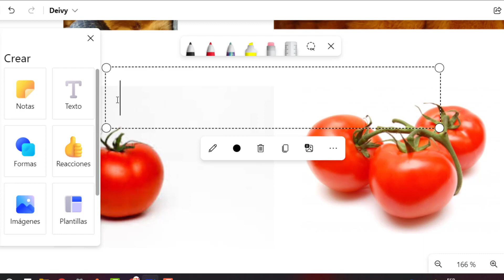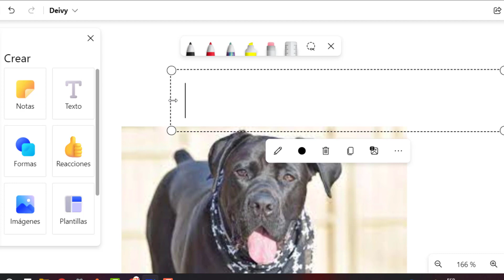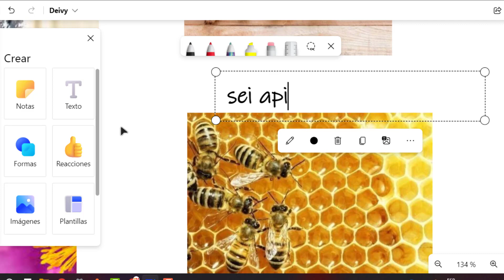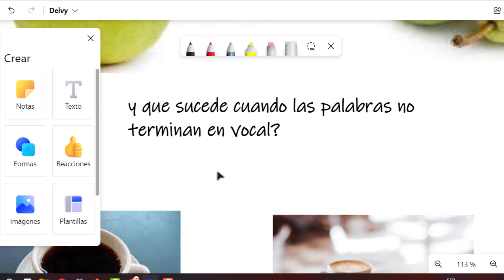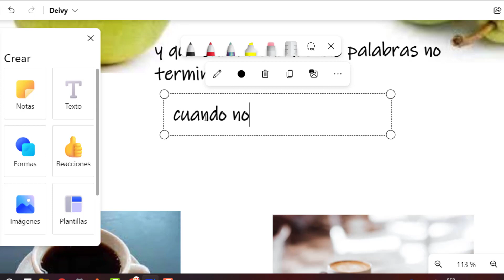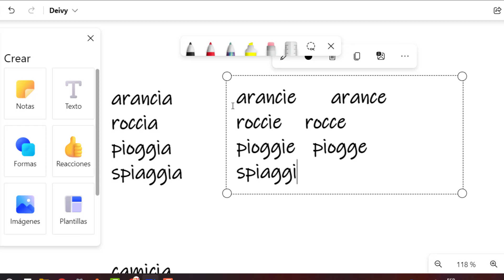Il Plurale VIP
En este video aprenderás todos los secretos del plural en italiano!